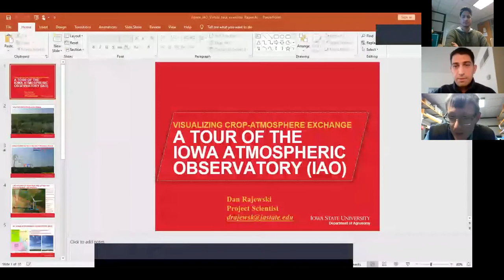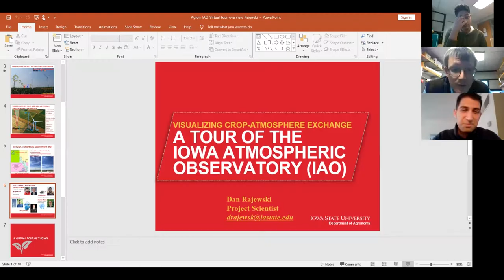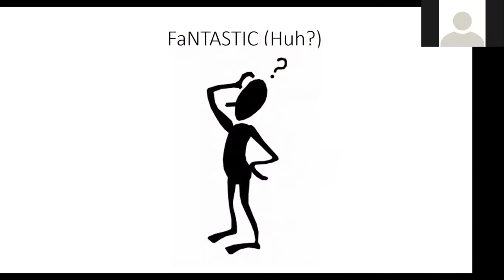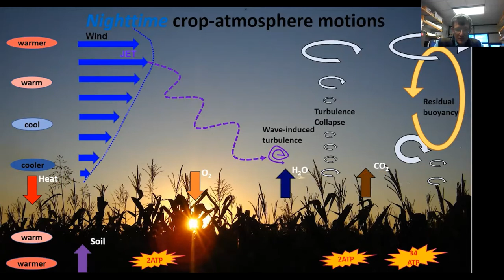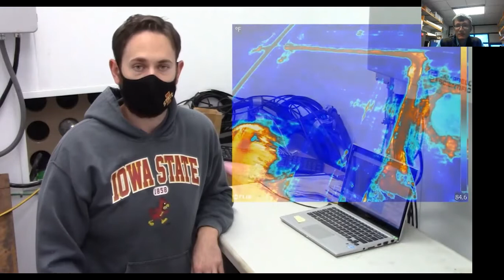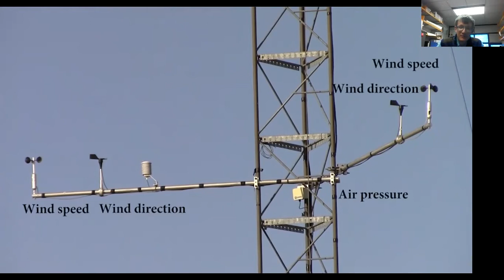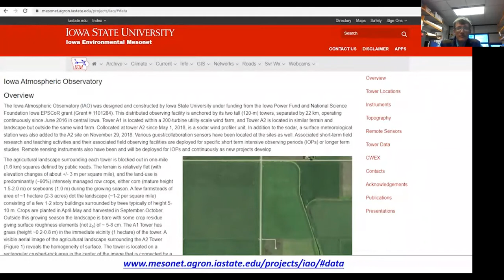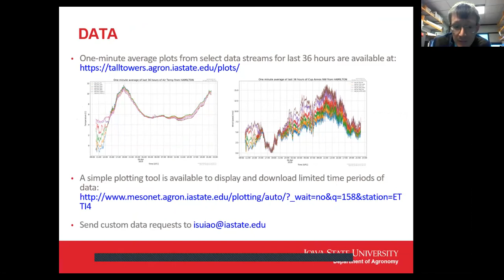A tour of the Iowa Atmospheric Observatory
Seminar by Daniel Rajewski